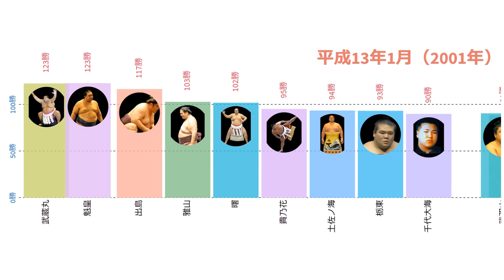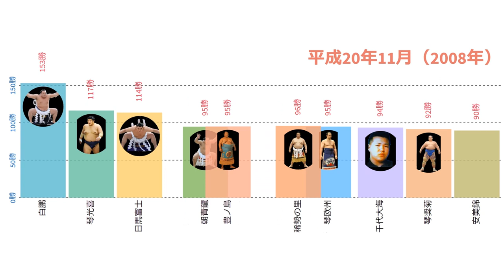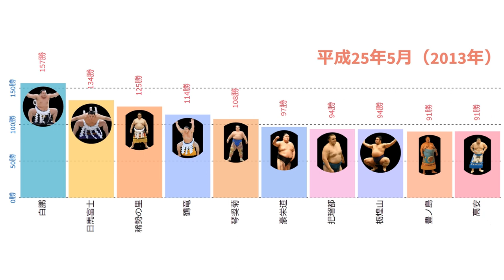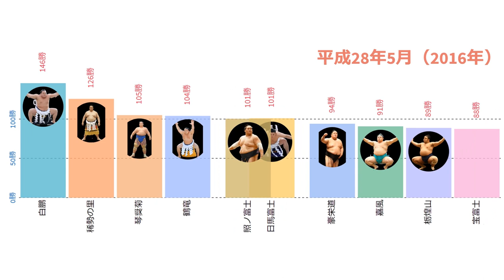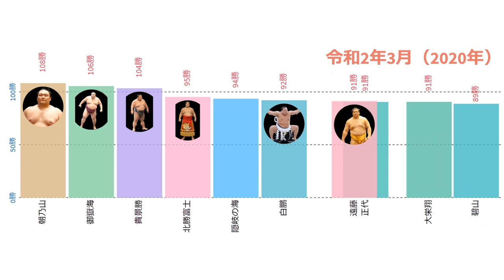大相撲動くランキング 2001-2020 大相撲 動く絵ランキング 白鵬 朝青龍 貴乃花 武蔵丸 稀勢の里 鶴竜 日馬富士 相撲 横綱 千代大海 魁皇 栃東 貴闘力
完全な白星のみカウントするものとした。
したがって引き分け、預りに加え不戦勝も計算から除外した。

谷風梶之助
小野川喜三郎
阿武松緑之助
稲妻雷五郎
不知火諾右衛門
秀ノ山雷五郎
雲龍久吉
不知火光右衛門
陣幕久五郎
鬼面山谷五郎
境川浪右エ門
梅ヶ谷藤太郎 (初代)
西ノ海嘉治郎 (初代)
小錦八十吉 (初代)
大砲万右エ門
常陸山谷右エ門
梅ヶ谷藤太郎 (2代)
若嶌權四郎
太刀山峯右エ門
大木戸森右エ門
鳳谷五郎
西ノ海嘉治郎 (2代)
大錦卯一郎
栃木山守也
大錦大五郎
宮城山福松
西ノ海嘉治郎 (3代)
常ノ花寛市
玉錦三右エ門
武藏山武
男女ノ川登三
双葉山定次
羽黒山政司
安藝ノ海節男
照國萬藏
前田山英五郎
東富士欽壹
千代の山雅信
鏡里喜代治
吉葉山潤之輔
栃錦清隆
若乃花幹士 (初代)
朝潮太郎 (3代)
柏戸剛
大鵬幸喜
栃ノ海晃嘉
佐田の山晋松
玉の海正洋
北の富士勝昭
琴櫻傑將
輪島大士
北の湖敏満
若乃花幹士 (2代)
三重ノ海剛司
千代の富士貢
隆の里俊英
双羽黒光司
北勝海信芳
大乃国康
旭富士正也
曙太郎
貴乃花光司
若乃花勝
武蔵丸光洋
朝青龍明徳
白鵬翔
日馬富士公平
鶴竜力三郎
稀勢の里寛

雷電爲右エ門　雷電